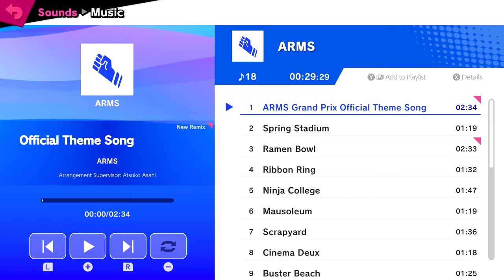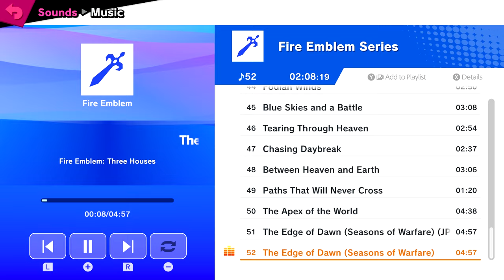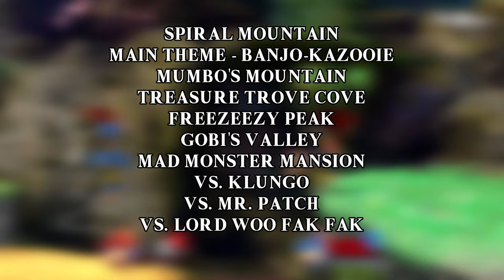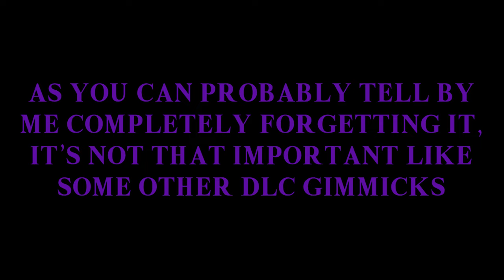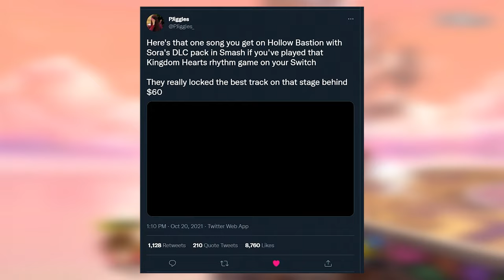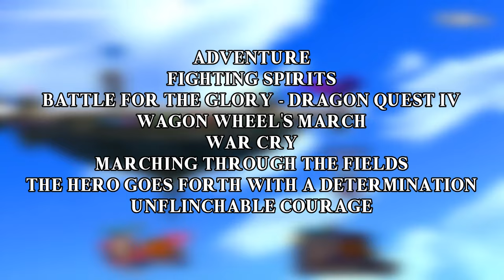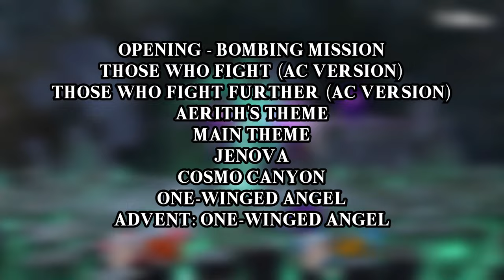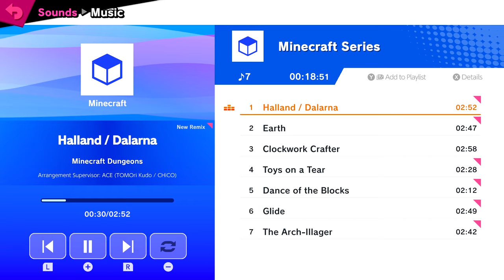Ranking All 11 DLC Challenger Packs In Super Smash Bros Ultimate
Super Smash bros Ultimate's DLC has finally come to an end with the release of challenger pack 11. Smash Ultimate's DLC has been such a wild ride, and to celebrate it's end I've decided to rank all 11 challenger packs smash ultimate received! This includes Joker from persona 5, Hero from dragon quest, Banjo from Banjo & Kazooie, Terry from Fatal Fury, Byleth from Fire Emblem, Min Min from Arms, Steve from Minecraft, Sephiroth from Final Fantasy, Pyra from Xenoblade, Kazuya from Tekken, and Sora from Kingdom Hearts. Each of these characters brought so much content with them to the game, to the point where the character isn't the only thing to rank these off of! Each of them brought over a stage and music, so those will also play into the ranking. So join me as I rank all 11 Challenger packs from fighters passes 1 and 2 for Super Smash Bros Ultimate!